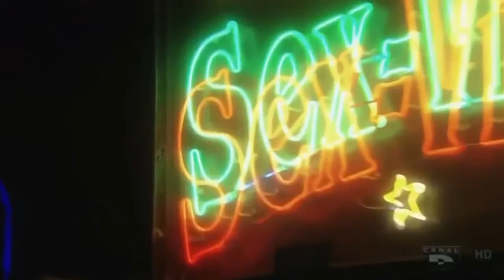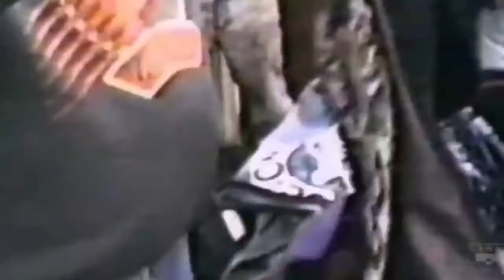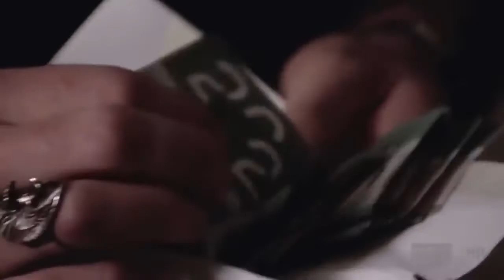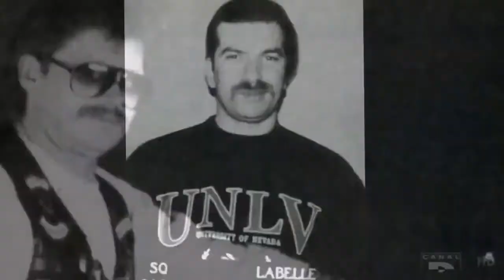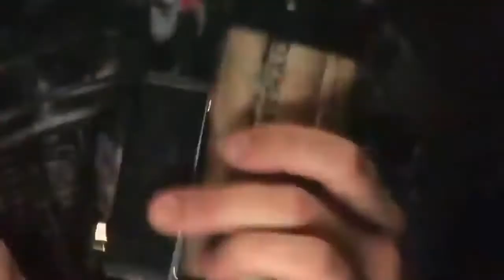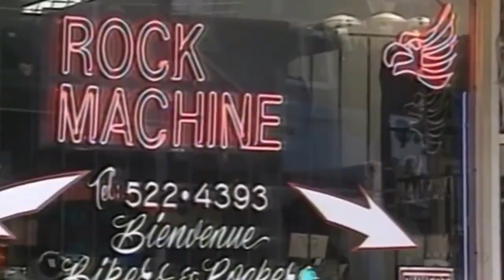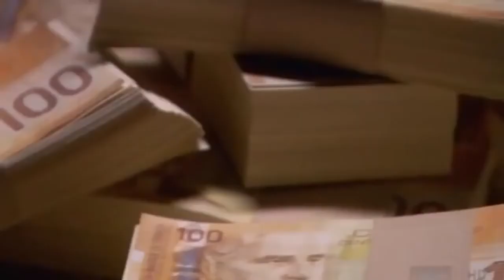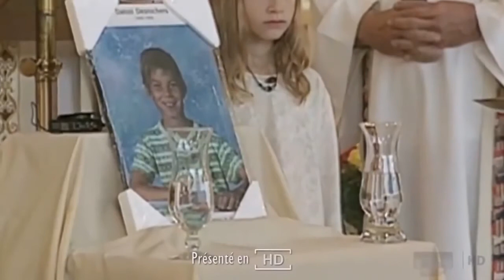DOCUMENTAIRE Immersion dans la mafia, Les hells angels reportage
Un épisode de la série de reportage Motard Hors La Loi sur l'infiltration d'un fédéral chez les Mongols MC.

DOCUMENTAIRE - Immersion dans la mafia, Les hells angels reportage ▻Jouer a DOCUMENTAIRE 2017 guerre Immersion . immersion dans la mafia .

DOC Au Nom de la Coca! Bolivie La coca et le trafic de drogue representent au bas mot 650 millions de dollars par an pour leconomie bolivienne.A la demande .

[ Documentaire Choc ]